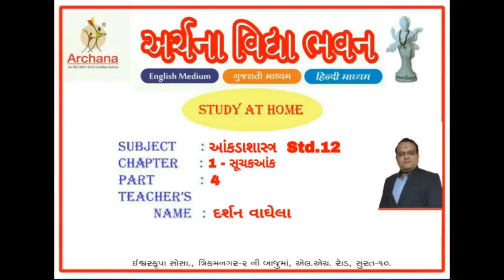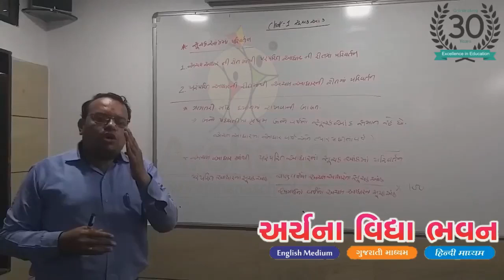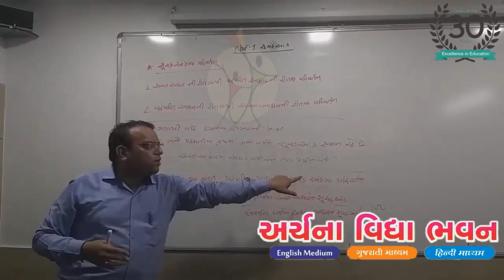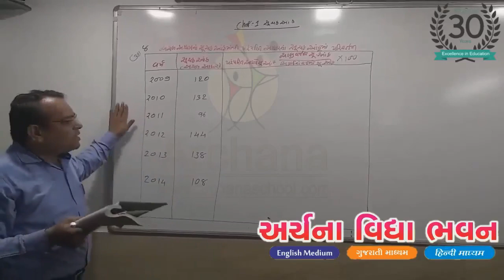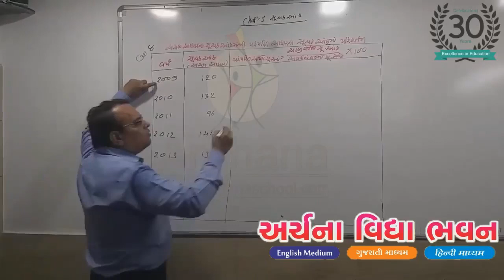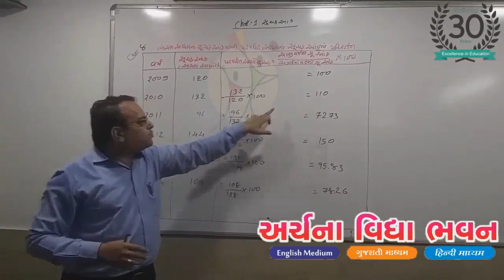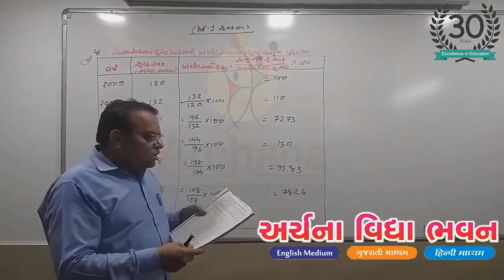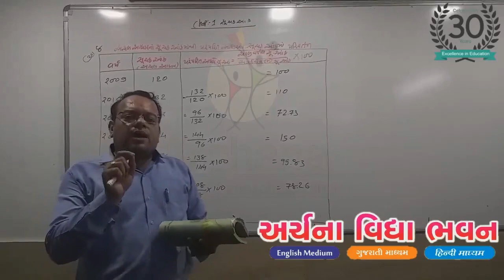Std. 12 Statistics chap-1 સૂચક આંક part-4